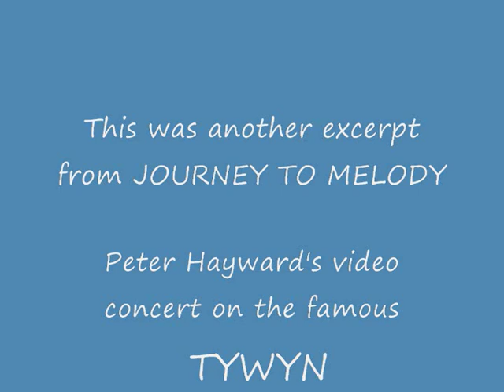Ragtime Selection - Wurlitzer Organ at Tywyn, Wales.wmv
Peter Hayward, plays the Black & White and Tiger Rags on the Wurlitzer theatre organ at Tywyn. Great shots at the organ console, plus a walk down to Barmouth Beach.
Excerpt from Peter's concert video - A JOURNEY TO MELODY.